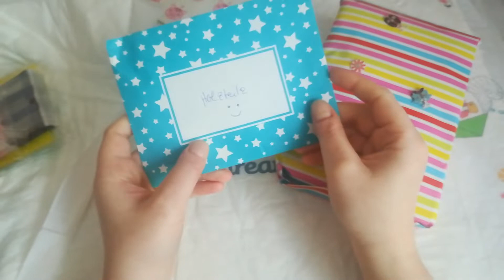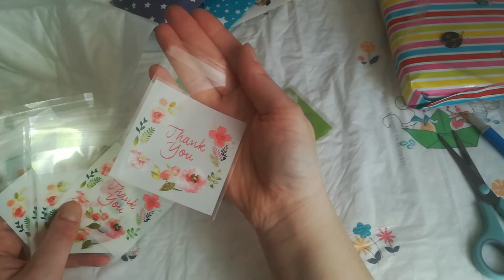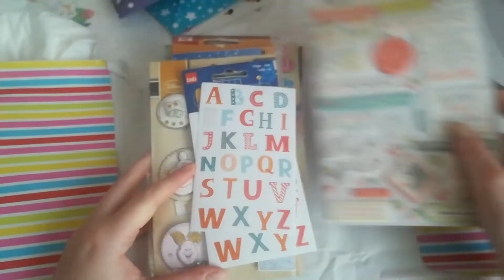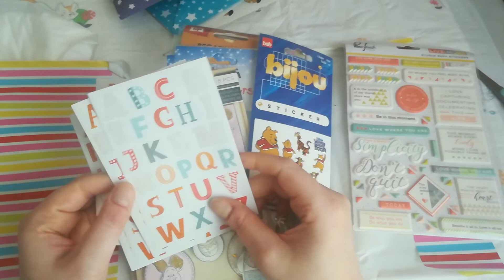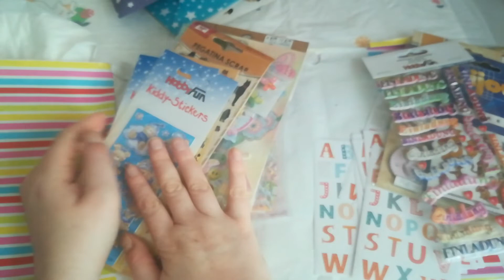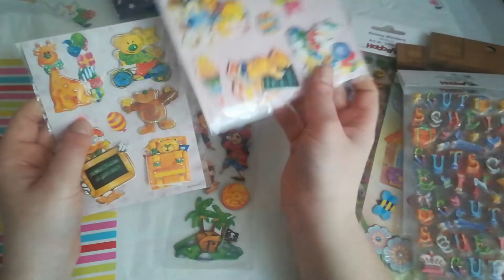Teil 6 Wunderschön 😍😍😍 Ich bin sprachlos 😊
Hier geht es zu Ihrem Kanal

Teil 6 von Lovleyangy2410 😍😍